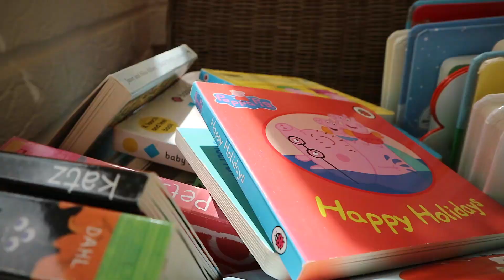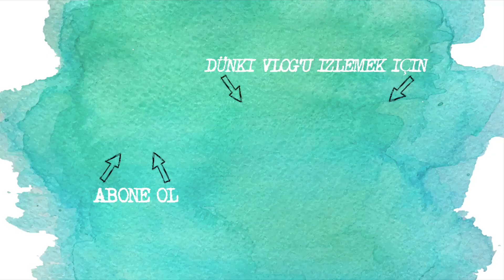DOKTORU GORMEYE GITTIK.. | ANNE GÜNLÜĞÜ | VLOG #17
Merhaba Arkadaşlar,

Bunu okuyorsaniz en sevdiginiz rengi yazin.
Benimkini tahmin eden tabiki yazabilir 😍😍😍

Kanalıma Hoşgeldiniz!

XOXOX